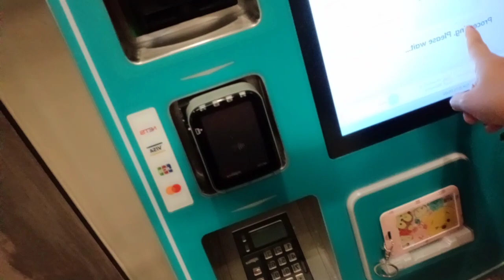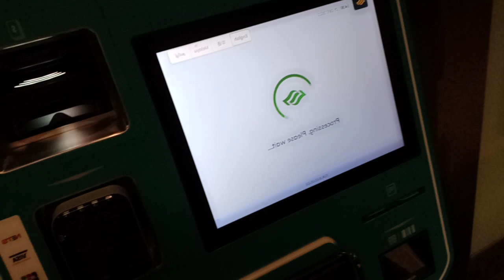after Christmas party galaan na @sweetiedelivlogs7029